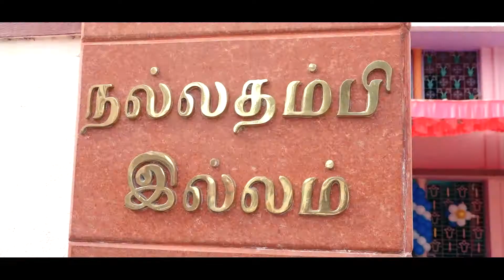Our Little Prince " HITHESH " 1st Birthday Celebration Highlights | Film City Photography